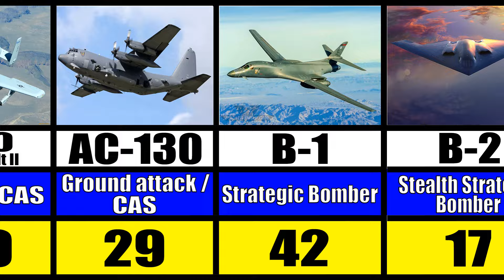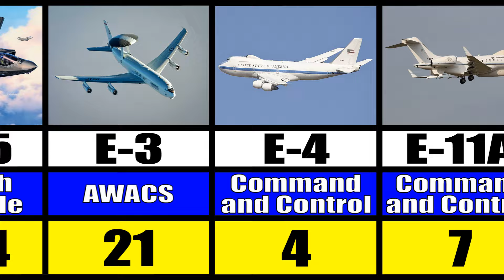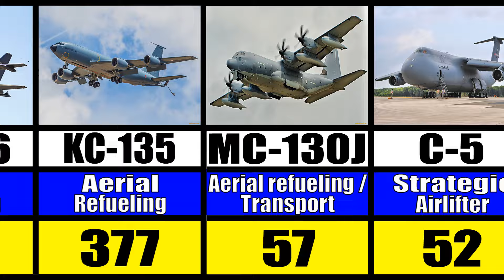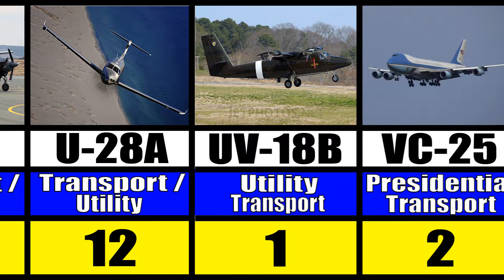List of Active United States Air Force Aircraft (2024)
The list of active United States Air Force aircraft encompasses a wide range of different models, including fighters, bombers, unmanned aerial vehicles, transport planes, and others.

This list includes iconic models such as the F-15, F-16, F-22, and F-35, providing air superiority and support for operations worldwide.